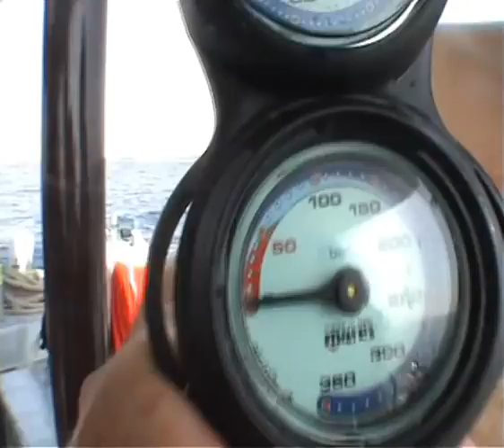Scuba Diving At Sharm El Sheikh, Part 1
This very beautifull and emotional video was made by professional video maker Sara from France while I was with mates from UK on scuba diving holidays at Egypt Sharm El Sheikh on scuba diving ship Colibri...7 amazing wonderfull very beautifull days...